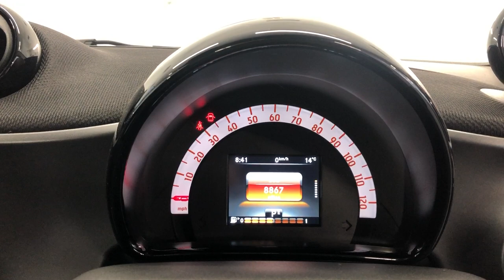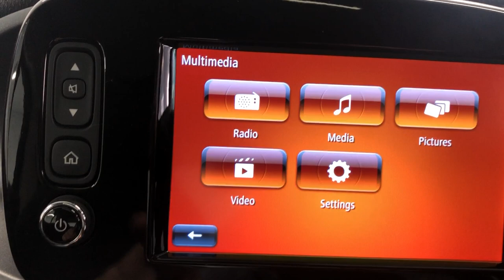Country Car Barford Warwickshire Smart Car low miles for sale CV358DS